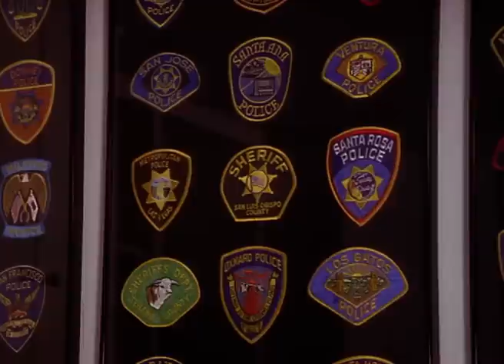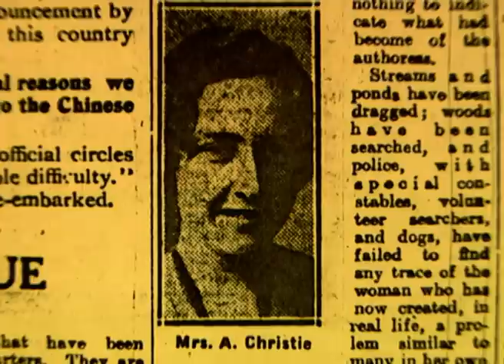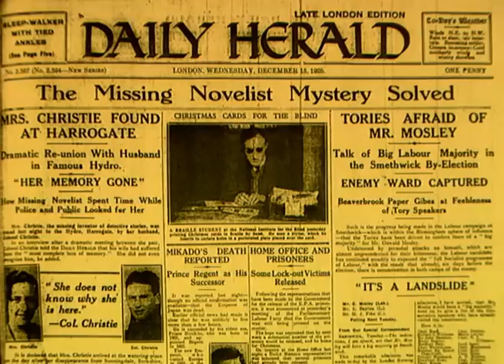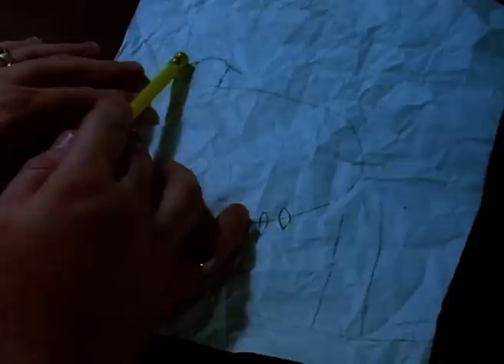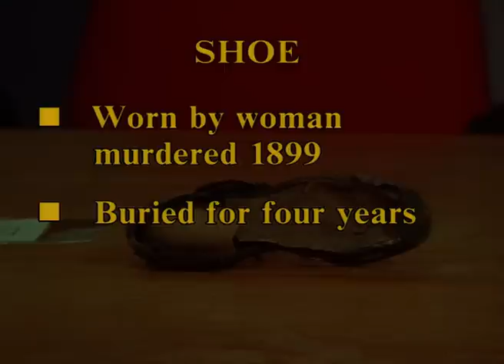Discovering The Psychic Detectives: Are Mediums Enhancing Modern Police Work? | Our History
From Jack the Ripper to the serial killings of the late 20th century, Arthur C Clarke looks at people who use psychic powers to solve crimes and questions their validity as crime detectives. Through rigorous testing, and police training, can the powers of mediums improve police work in the modern day?

Are psychic detectives more of a hindrance than a help? Have they ever solved a crime where conventional police methods have failed? We look at cases where their paranormal insights have been vital for police investigators

Content distributed by ITV Studios.